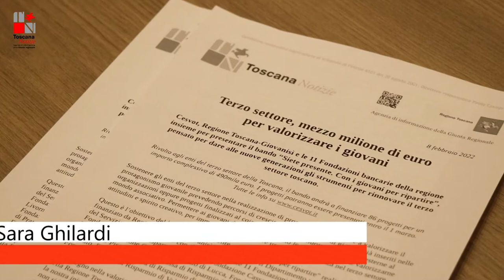Mezzo milione di euro per i giovani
Presentato il bando “Siete presente. Con i giovani per ripartire” con una dotazione di mezzo milione di euro promosso dalla Regione Toscana-Giovanisì, Cesvot e dalle 11 Fondazioni bancarie della regione. Il bando è rivolto agli enti ed alle associazioni del terzo settore della Toscana ed è stato attivato per finanziare 86 progetti del valore complessivo di 490mila euro ed in particolare valorizzare percorsi di crescita e qualificazione di giovani già inseriti nelle organizzazioni oppure progetti finalizzati al coinvolgimento delle nuove generazioni esterne al mondo associativo. ll bando è stato aperto martedì 25 gennaio e gli enti potranno presentare le loro proposte fino alle ore 13 di martedì 1° marzo compilando il formulario online disponibile sul sito